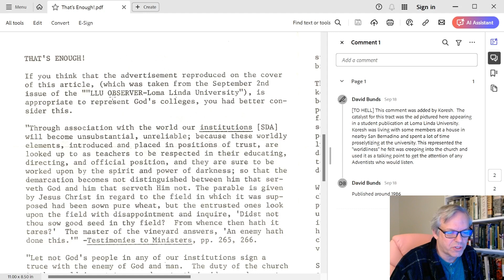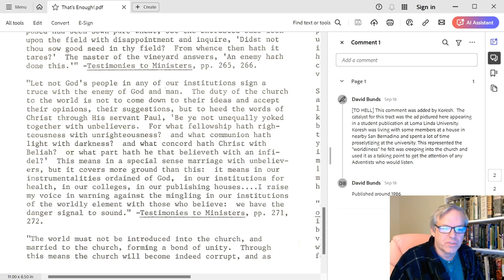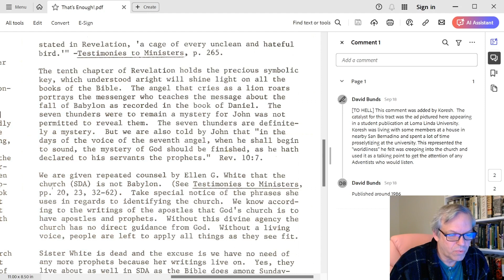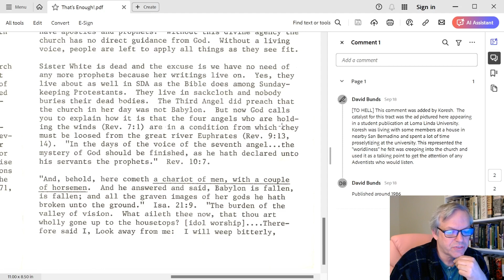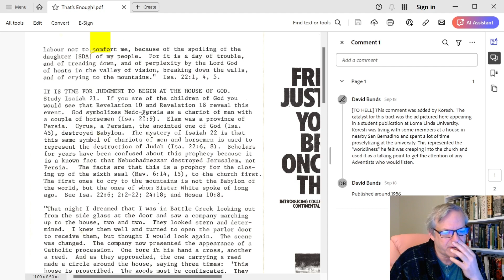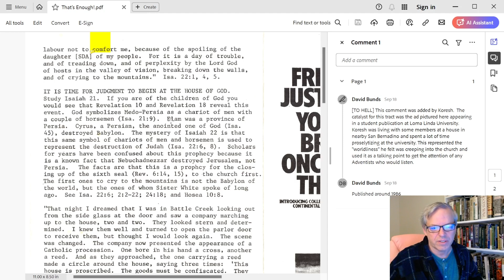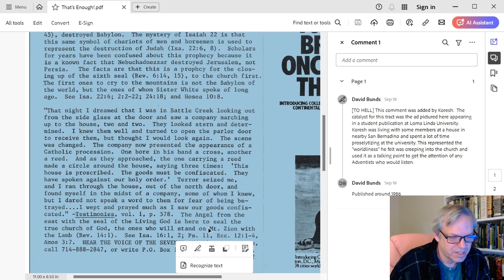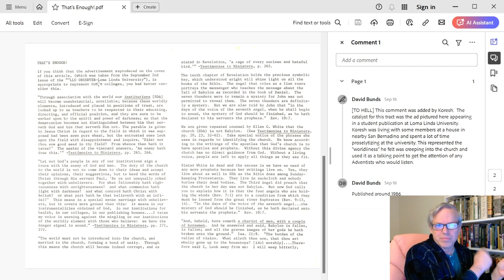David Koresh: A Sample of Activities at Loma Linda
A quick discussion of a tract created by Koresh in 1986 that illustrates the kinds of topics that he was addressing at the time he was trying to proselytize the Adventists in the Loma Linda area.